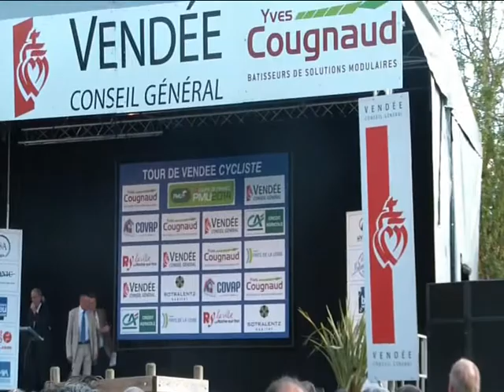Tour de Vendée 2014 : le podium